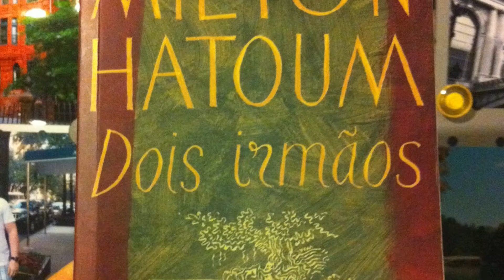"Dois Irmãos" sai das páginas e vai às telas - Minuto Futura - Canal Futura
Apresentação: Márcio Rezende
Sinopse: "Dois irmãos", de Milton Hatoum, já é um clássico da nossa literatura e narra o duelo entre dois gêmeos em Manaus no início do século 20. A trama foi adaptada para HQ e virou minissérie da TV Globo.